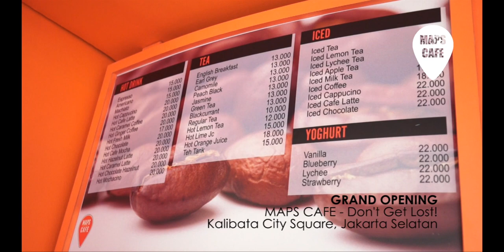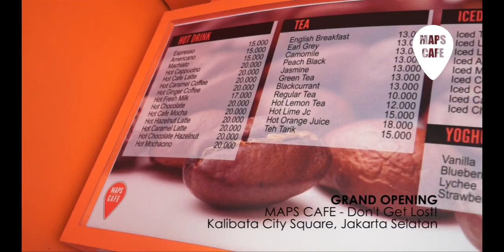MAPS CAFE - Grand Opening (Kalibata City Square)